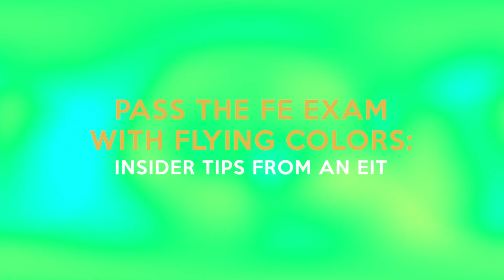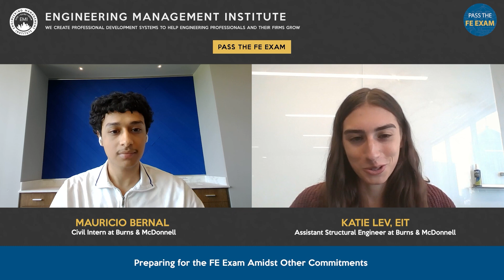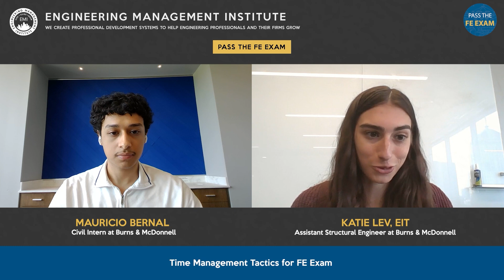Pass the FE Exam with Flying Colors: Insider Tips from an EIT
Want to ace the FE Exam? In this episode of Pass the FE Exam, Mauricio Bernal, a civil intern at Burns & McDonnell, interviews Katie Lev, EIT and Assistant Structural Engineer at Burns & McDonnell. Katie shares her top FE study strategies, exam day tips, and more insider advice.

Videos are published bi-weekly on Wednesdays, so subscribe to our channel today to ensure you get the latest FE Exam tips and tricks that will help you in your FE Exam studies.